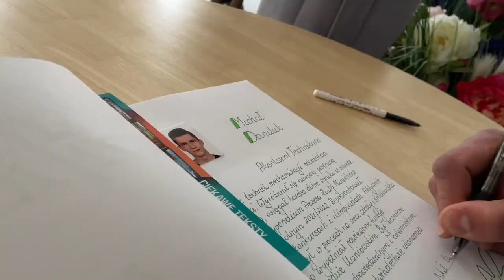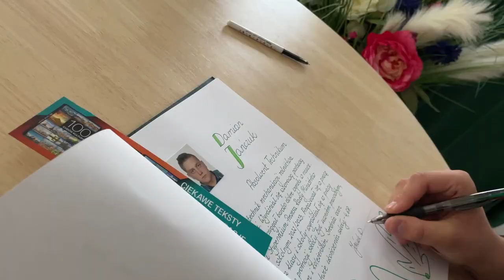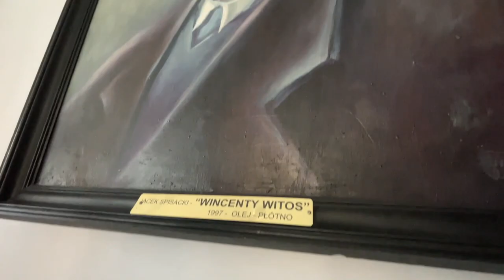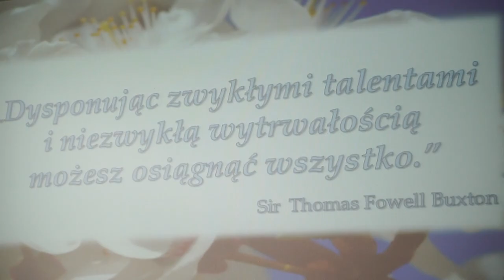Uroczyste pożegnanie absolwentów w ZSCKR w Leśnej Podlaskiej